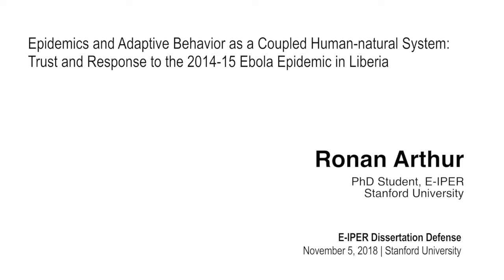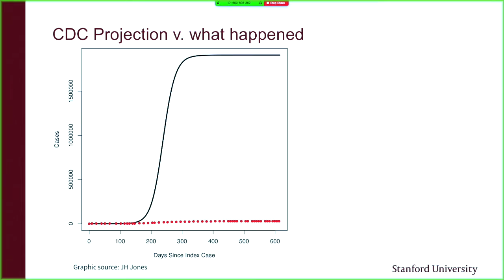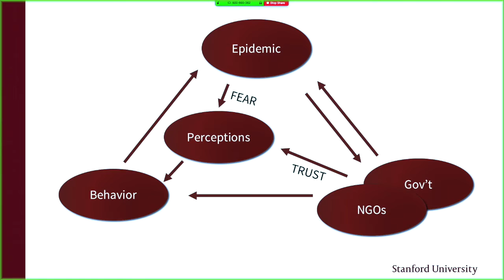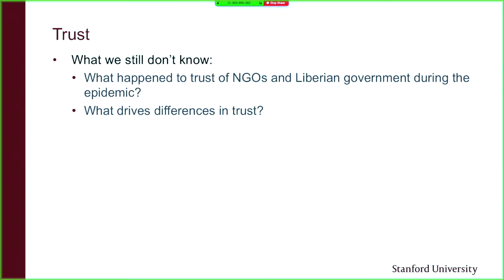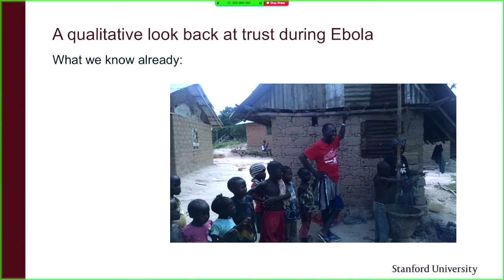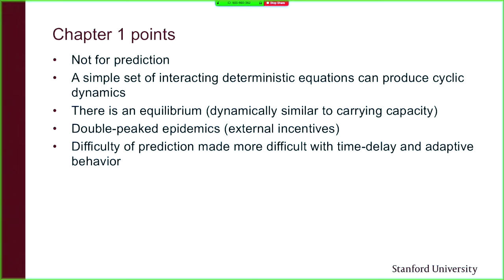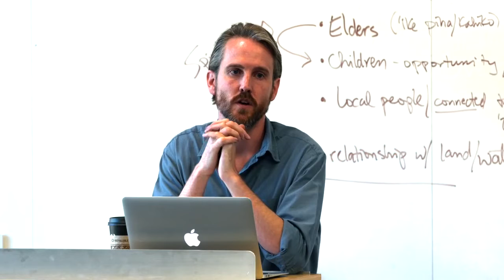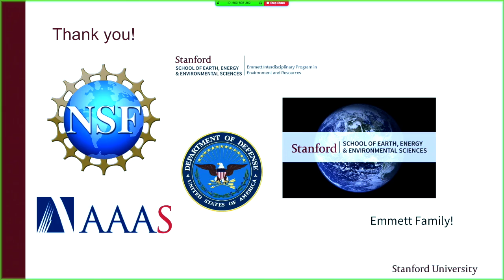E-IPER PhD Defense: Ronan Arthur (2018)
Ronan Arthur's Dissertation Defense for "Epidemics and Adaptive Behavior as a Coupled Human-Natural System: Trust and Response to the 2014-15 Ebola Epidemic in Liberia" (2018)

Committee Members:
Marcus W. Feldman (lead advisor)
James Holland Jones (lead advisor)
Giulio A. De Leo (reader)
Stephen Luby (reader)